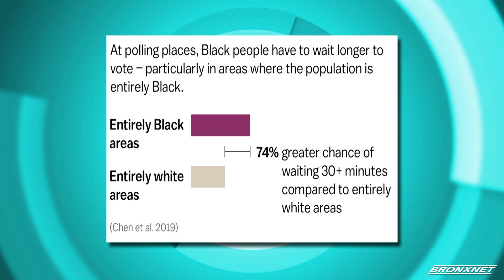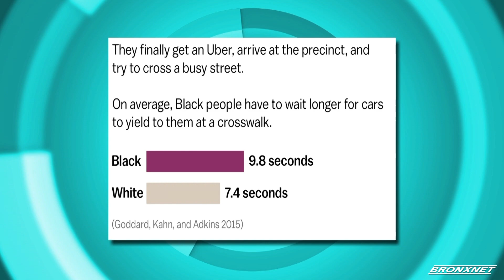Open Tuesday | Pervasive Discrimination Against Black People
Kibin Alleyne is joined by Izzie Ramirez, Deputy Editor of Future Perfect for Vox, to discuss her research about pervasive discrimination against black people and how it affects everyday life for people.